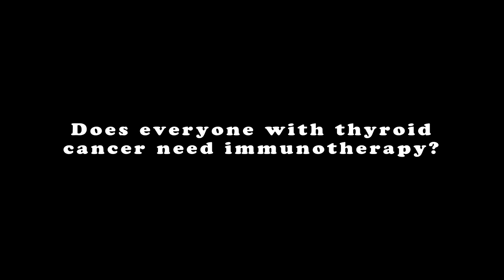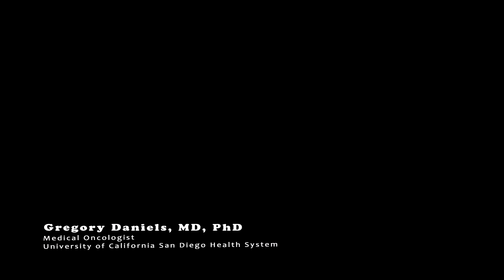Advanced Thyroid Cancer: Treatment Options, Including Immunotherapy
Gregory Daniels, M.D., Ph.D., Medical Oncologist, University of California San Diego Health System
Topic: Advanced Thyroid Cancer: Treatment Options, Including Immunotherapy